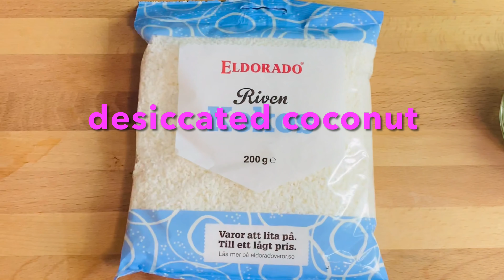Instant Coconut balls Recipe|| only in 10 mints||ঝটপট নারিকেল লাড্ডুর রেসিপি।।Mini world by Swarna